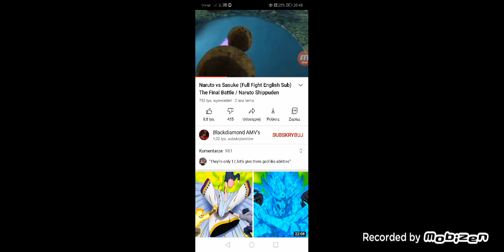Gram w Minecraft i go przechodzę.😉